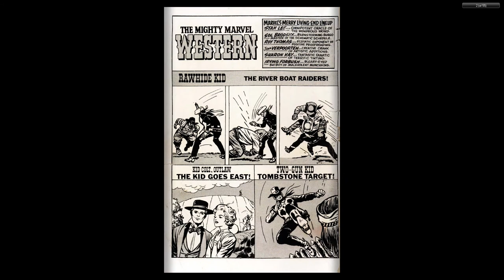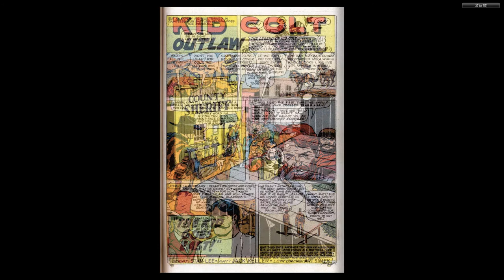196904 Mighty Marvel Western v1 004